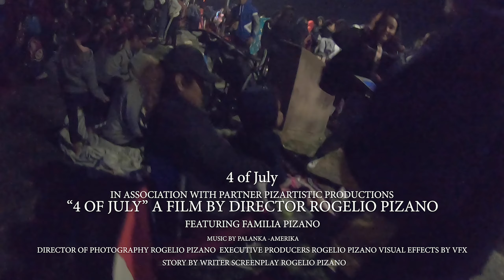4 de Julio Vallejo CA USA 2019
Resumen del Desfile y Fireworks